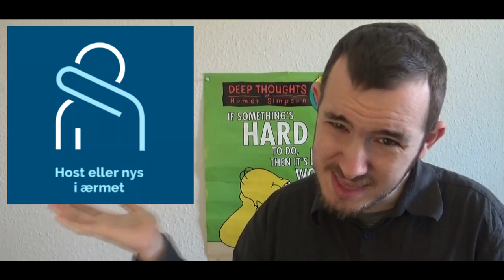Kendte Youtubere: Gode Tips Mod Coronavirus Med Rasmus Brohave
BESKRIVELSE: Alt er self kun ment i sjov, eller opfundet for underholdningens skyld! I denne serie er der en blandet stil med, at der laves sjov med youtubere, fordi jeg elsker at lave grin med folk, og deres video, som folk holder af at se. Andre gange har jeg en slags samtale med dem, og indrager mine egne fortællinger. Alt sammen for, at promovere og give et grin på en nytænkende måde! I denne omgang er Rasmus Brohave i studiet, som tager en snak med LordTheChristian om Corona!